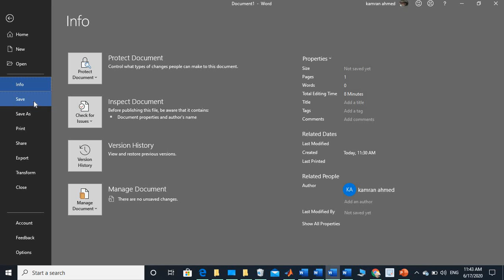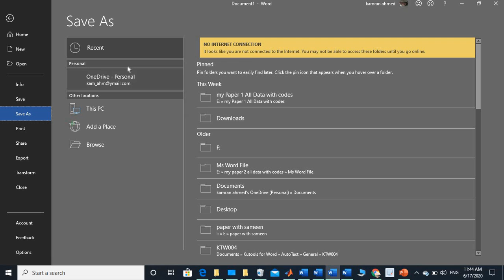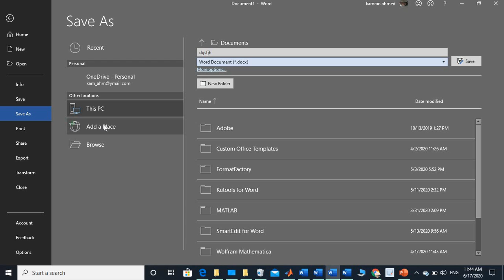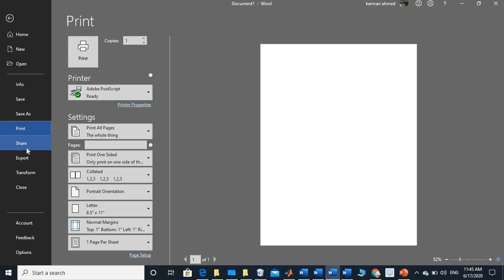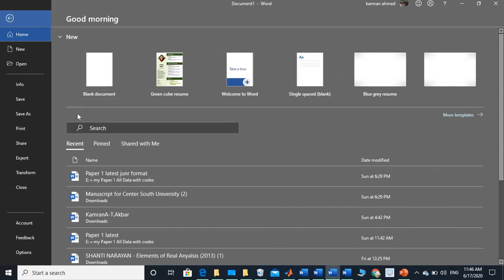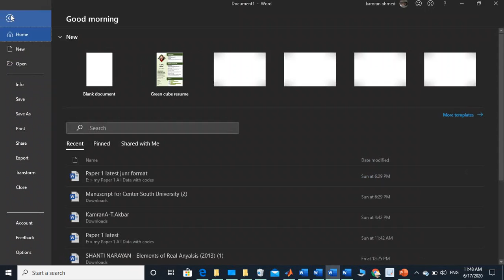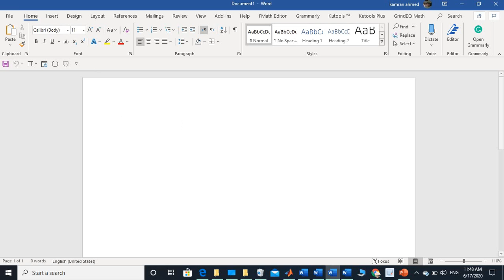Lecture 2: Ms Word in Urdu Hindi | Microsoft Word | Microsoft Office